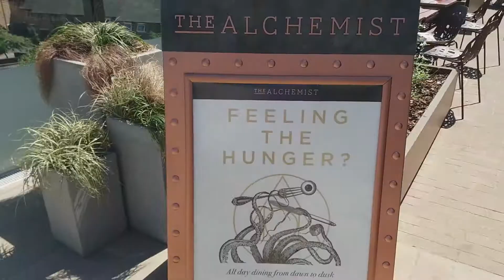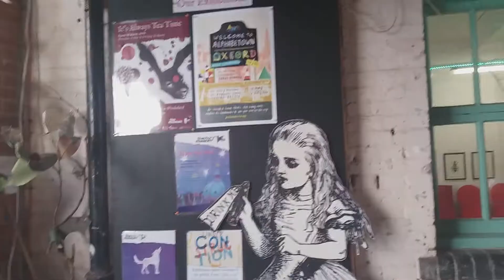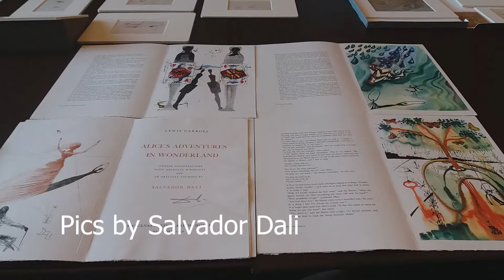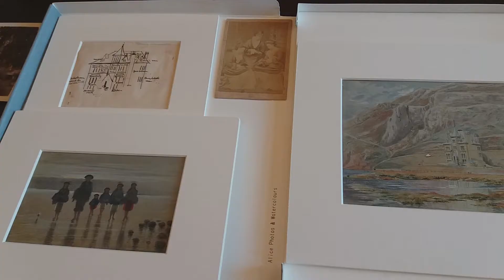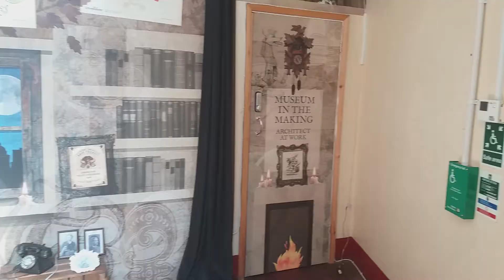Alice Day, Alice In Wonderland In Oxford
Bill and I went to Oxford for Alice's Day, the Alice In Wonderland festival in Oxford